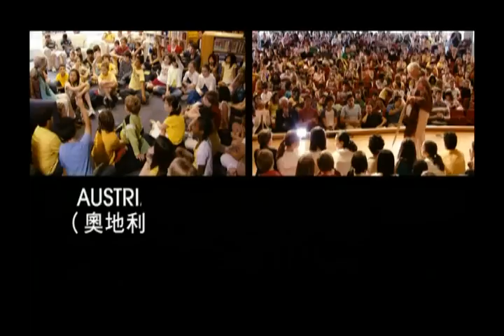《珍愛旅程》電影主題曲MV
『Thank You, Stars 詠讚星辰』由英國知名歌手凱特瑪露 (Katie Melua) 獻唱~